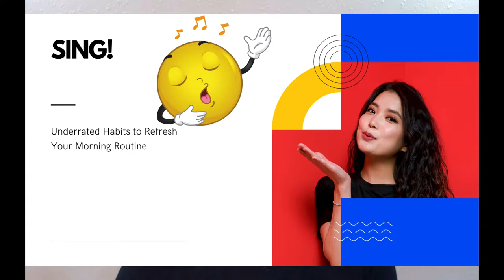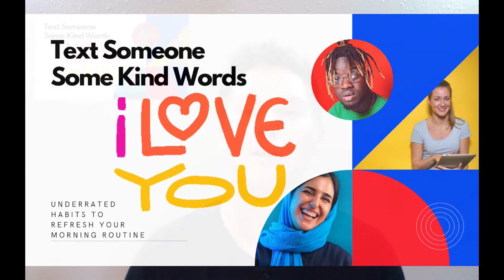Underrated Habits to Refresh Your Morning Routine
👉🏻 You can check out my entire content library (or ask me anything) by using askanthonymarkhendrickson in the search or check out my Blog (which is updated daily)

🌞Does your morning routine need a little refresher? Here are some underrated habits that you can start to incorporate to give your routine a boost! 🚀

1. Eat the frog 🐸
🙅🏻‍♀️No, not a literal frog. Try to tackle to biggest task of the day before you move on to the smaller stuff. Not only will this give you a huge sense of accomplishment to carry you through the rest of the day, but the daunting task that was stressing you out is now over and done with!😰

2. Sing!
👨🏻‍🎤🎤Sing like nobody can hear you! Whether its in your car on the way to work, in the shower, or while you're making your morning coffee, turn on some tunes that will get you in the mood to belt it out.☠️

3. Learn a new word
) and find a word you're unfamiliar with. Learn it, know it, and maybe even try to use it in your day! Adding a little bit of self-education to your morning routine is an amazing way to boost your skillset.👨🏻‍🏫

4. Put at least 1 thing away
💩Got some clutter piling up? Make it a goal each morning to put one thing back in its place. A clean space is the perfect welcome to your morning, so make a habit out of picking up before you head out the door for the day!🚪

5. Text someone some kind words
💬Start your day off with a good intention! Send your parents, your partner, or a friend a simple but sweet message. A single "have a great day!" can change someone's entire mood, and it definitely gets you in the headspace of positive intentions for the day!💆🏻‍♀️

📝 About Anthony Mark Hendrickson

Anthony Mark Hendrickson also known as anthonymarkhendrickson.comTM, is the Founder and CVO (Chief Visionary Officer) of Branding anthonymarkhendrickson.comTM, on a Online Personal Branding University.

Anthony caught the “Entrepreneurial Bug” at 23 years old when he started running all operations at a local Bar in North Dakota while attending college.

Since then, Anthony has experienced both extremes of life, going from being a successful Managing Partner in the Service Industry / Marketing Consultant with several side- businesses, to falling into substance abuse, which led to him getting fired, going broke and becoming homeless. However, he was able to bounce back, earning a 6-figure income while helping thousands of people from around the globe to find financial freedom by doing what they love.

Since launching anthonymarkhendrickson.comTM, Anthony has helped Entrepreneurs, Small Business Owners, Real Estate Agents, Insurance Brokers, Authors, Actors, Musicians, Lawyers, Teachers, Industry-Specific Professionals, and of course, people with a specific Passion from around the globe brand themselves.

Anthony’s purpose is to help people brand themselves as Leaders and Authorities in either their specific niche or in whatever their passion is while creating an income doing what they love.

[FULL STORY URL]:
📖 I'll leave you with my story (in case you want to connect further)

ONLINE MARKETING & BUSINESS RESOURCES